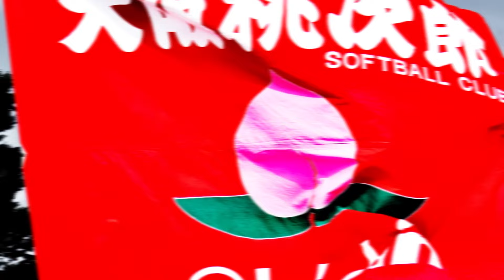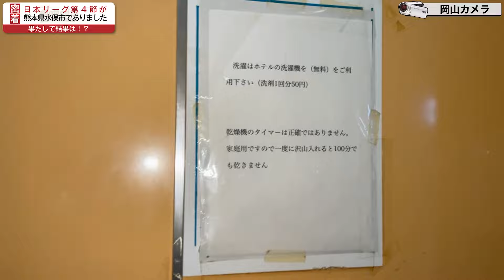日本リーグ第４節熊本大会に行ってきました！！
本日の動画は密着動画になります！

わりかし密着動画面白くない？
そうでもない？
どんな感じ？？

■大阪桃次郎LINEスタンプ

■有限会社物流プランナー

■株式会社幸新

■株式会社テンレインボー

■株式会社スリークロス